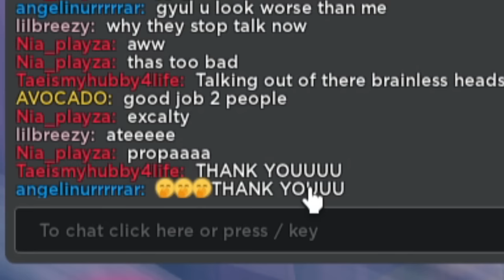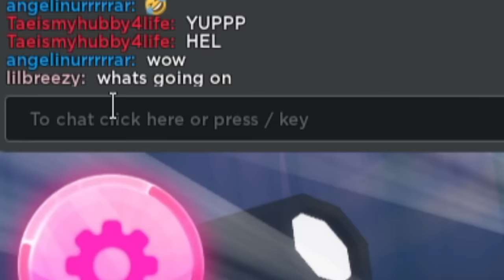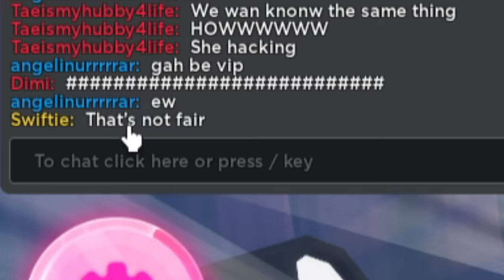I'M NOT ALLOWED TO WEAR PINK IN DRESS TO IMPRESS... 🩷❌ I FAILED. ROBLOX Outfit Challenge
🌈 Hey guys! It's Haley here. Welcome back to another Roblox video on my channel. In today's video I'M NOT ALLOWED TO WEAR PINK IN DRESS TO IMPRESS... 🩷❌ I FAILED. ROBLOX Outfit Challenge